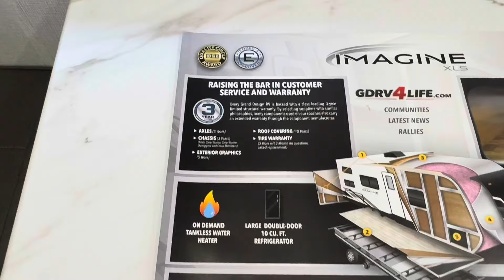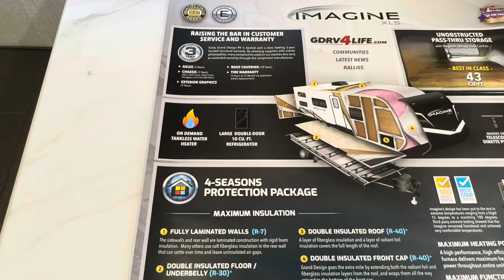2024 Grand Design 23LDE Walk Through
Grand Design Imagine XLS travel trailer 23LDE highlights:

Private Bedroom
Dual Entry
Walk-Through Bath
Single Slide
20' Electric Awning

Treat yourself to a weekend of fun in this Imagine XLS travel trailer! Whether it's just you and your spouse, or you've chosen to bring along a group of friends, this trailer will meet the need. The front bedroom can sleep two people on the walk-around queen-size bed. The bedroom is quite functional because it not only contains the second exterior entry door, but it also has a private entrance into the walk-through bathroom since it is located on the other side of the bathroom. The booth dinette is functional too because it can transform from a dining location into a sleeping location, and the theater seating is directly across from the 32" LED TV for easy viewing. When you enter through the entry door that is right next to the rear kitchen, you'll be able to take off your shoes and put them in the shoe storage below the dinette.

 Let your imagination run wild with the possibilities that the Grand Design Imagine XLS travel trailer can provide! The Imagine XLS has been built with oversized tank capacities, an extra-large 2" fresh water drain valve, a ducted A/C system, a power tongue jack, and a heated and enclosed underbelly with suspended tanks. There is a designated heat duct to the subfloor and a residential ductless heating system throughout. For outdoor adventures, the electric awning with LED lights will enable you to stay protected, and the exterior speakers make any time outside a party. You will also love the XLS Solar Package that comes with a 165W roof mounted solar panel, a 40 Amp charge controller, a 12V 10 cu. ft. refrigerator, and roof mounted quick connect plugs!

Options:
ABS AXLE ASSEMBLY
CSA CERTIFICATION
GOODYEAR TIRES
IMAGINE XLS FOUR SEASON PROTECTION PACKAGE
IMAGINE XLS PEACE OF MIND PACKAGE
IMAGINE XLS SOLAR PACKAGE
IMAGINE XLS ULTIMATE POWER PACKAGE
RVIA SEAL
SAFERIDE RV ROADSIDE ASSISTANCE
WINTERIZATION